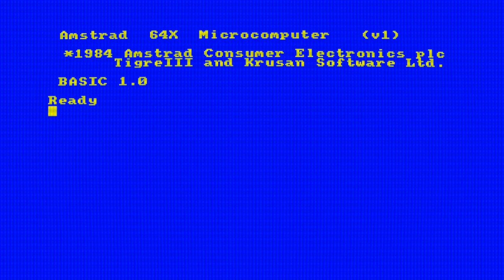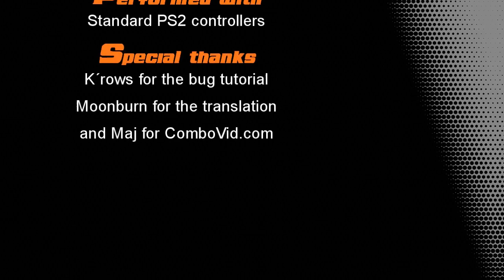KOF 2002 UM -The Kasumi bug dossier-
This KOF 02UM vid show some bugs vs Kasumi and some combo aplications caused by the bug.
(Avaliable in HD)